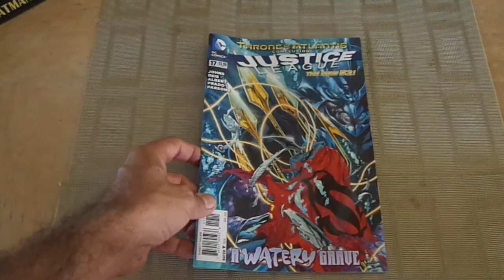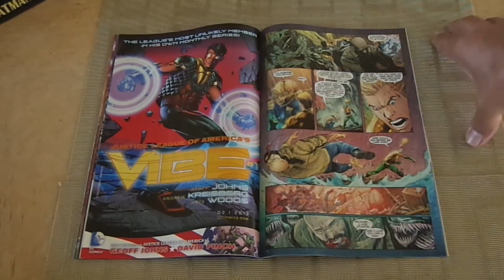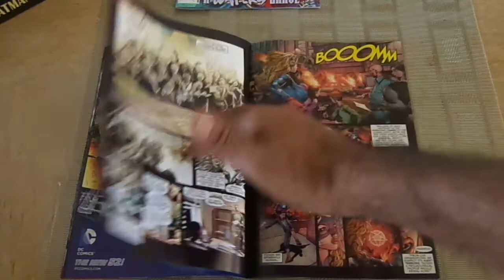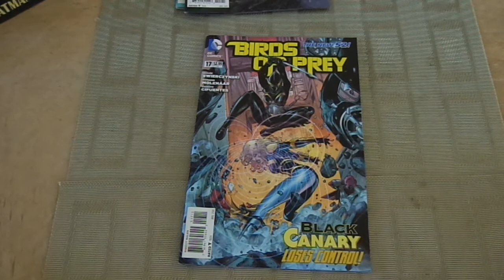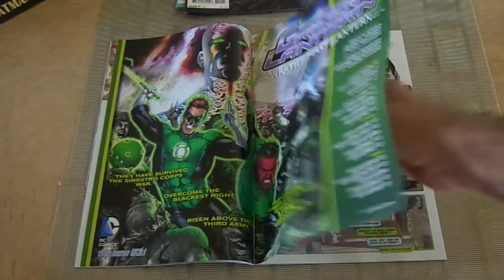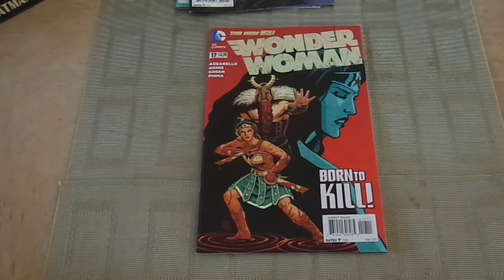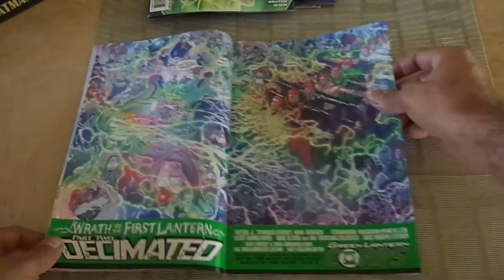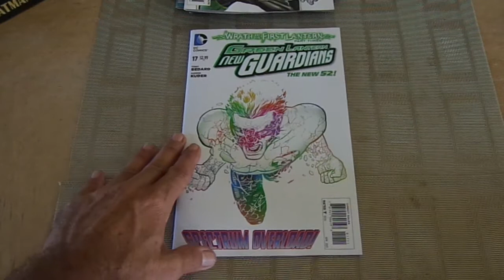resenas de los comics de la semana del 2/20/2013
el video termino siendo un poco largo.